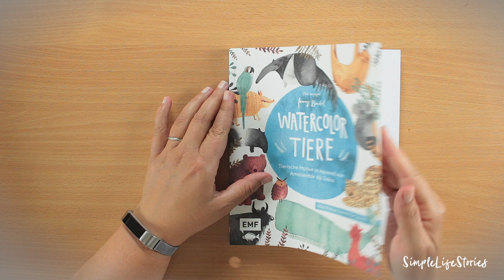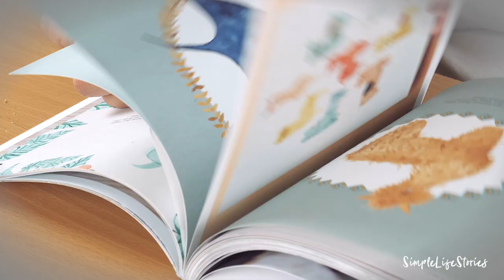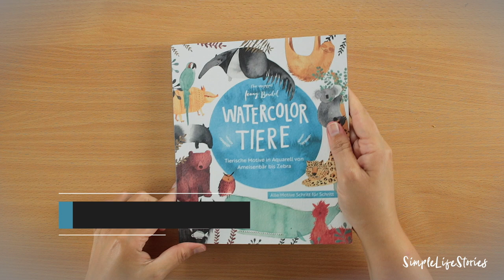Buchrezension "Watercolor Tiere" | Lama malen | Lama in Watercolor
In diesem Tutorial malen wir mit Hilfe des Buches "Watercolor Tiere" von Jenny Boidol gemeinsam ein Lama
Ich habe mir aus dem Buch "Watercolor Tiere" das Tutorial für das Lama ausgesucht und male dies einmal nach. Außerdem teile ich mit dir auf dem Weg ein paar Tips und Tricks wie auch du ein Lama malen kannst.
Folgende Materialien habe ich verwendet:
★ Künstler Pinselset
★ Faber Castel Bleistift Set
★ Van Gogh Künstler Aquarellfarbe

Buchtip: "Watercolor Tiere" von Jenny Boidol